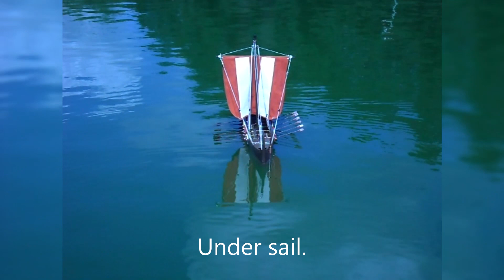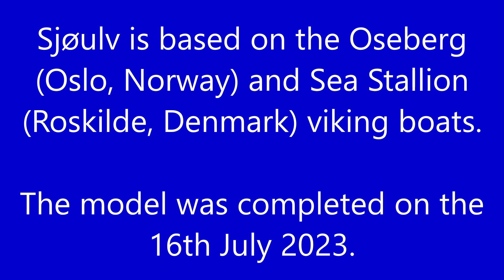The Viking Boat Sea Wolf at Eastrop Park.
This is a video of the Sea Wolf, or Sjøulv, model viking boat's third visit to Eastrop Park Basingstoke on 15th August 2023.

Sjøulv is a scratch built  1/25  scale model based on the Oseberg (Oslo, Norway) and Sea Stallion (Roskilde, Denmark) viking boats.

Sjøulv is 1m long, with a 53cm high mast and has a 40cm by 40cm sail.

She was completed on the 16th July 2023.